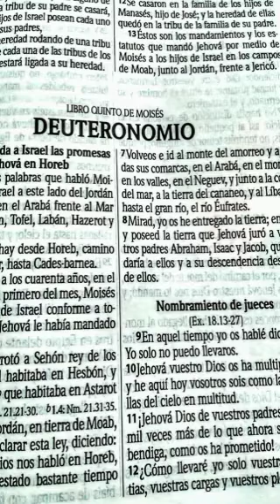LECTURA DE LA BIBLIA LIBRO QUINTO DE MOISÉS DEUTERONOMIO CAPÍTULO 32